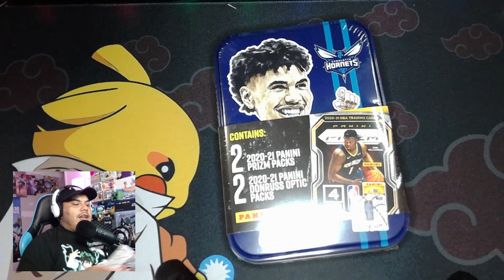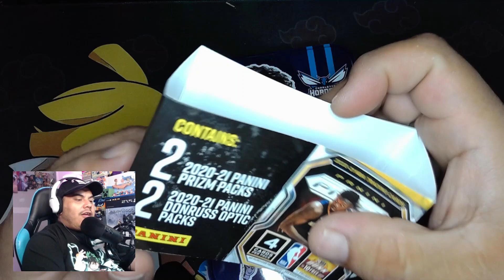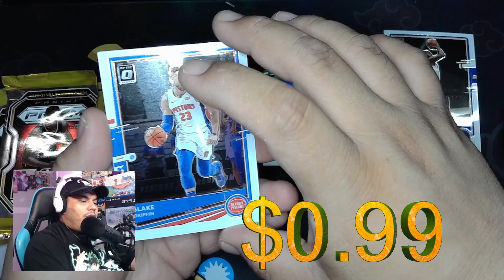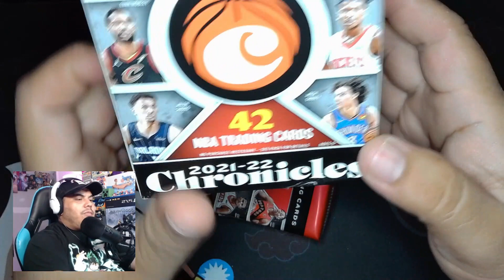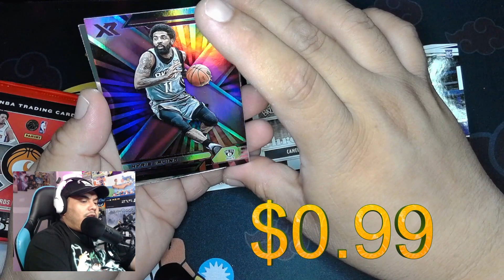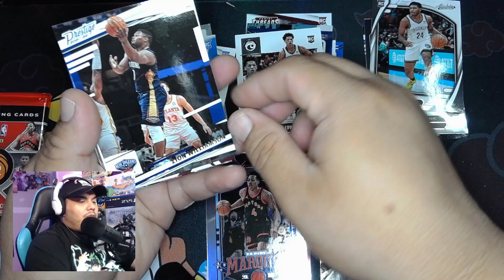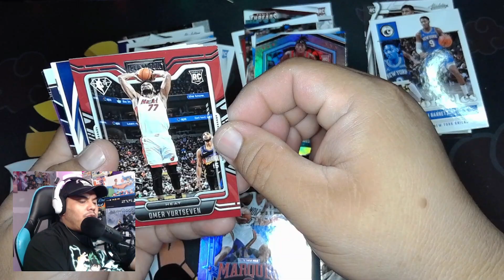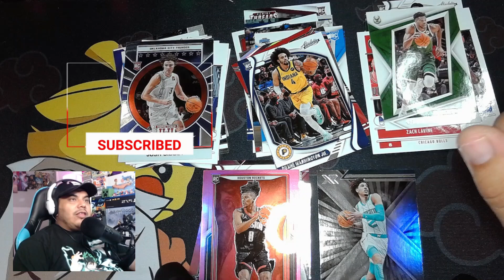🏀VALE LA PENA ESTA LATA DE LAMELO BALL? - UNBOXING NBA LAB TIN + NBA CHRONICLES 2021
➨ CONTACTO  BUSINESS

➨ COMO PUEDO APOYAR AL CANAL
Si quieres apoyar al canal puedes hacerlo de cualquiera de las siguiente formas.

- Utilizando el Código: Pirito86 en la tienda de Fortnite o Dauntless